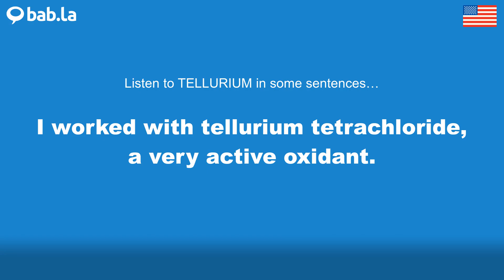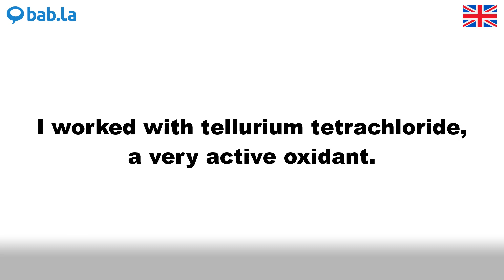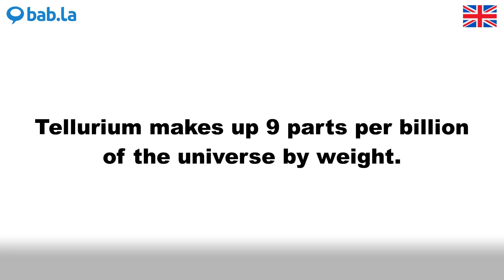TELLURIUM pronunciation | Improve your language with bab.la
Improve your spoken English by listening to TELLURIUM pronounced by different speakers – and in example sentences too. Learn and love languages with bab.la.